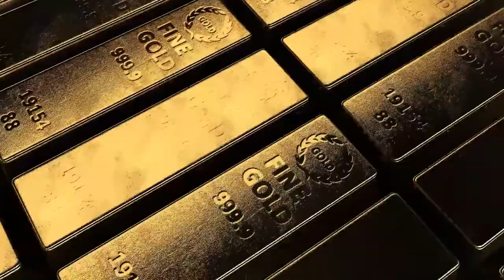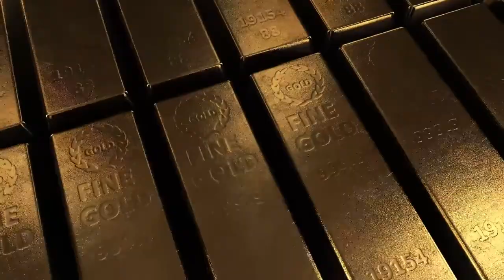Mountains o’ Things, Tracy Chapman, Pop Folk Singer Songwriter Music Song, Jenny Daniels Cover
The song 'Mountains o’ Things is originally written and performed by Tracy Chapman.

The video sequences were taken from Pixabay for free use.

Lyrics:
The life I've always wanted
I guess I'll never have
I'll be working for somebody else
Until I'm in my grave
I'll be dreaming of a live of ease
And mountains Oh mountains o' things
To have a big expensive car
Drag my furs on the ground
And have a maid that I can tell
To bring me anything
Everyone will look at me with envy and with greed
I'll revel in their attention
Sweet lazy life
Champagne and caviar
I hope you'll come and find me
Cause you know who we are
Those who deserve the best in life
And know what money's worth
And those whose sole misfortune
Was having mountains o' nothing at birth
Oh they tell me
There's still time to save my soul
They tell me
Renounce all
Renounce all those material things you gained by
Exploiting other human beings
Consume more than you need
This is the dream
Make you pauper
Or make you queen
I won't die lonely
I'll have it all prearranged
A grave that's deep and wide enough
For me and all my mountains o' things
There'a still time to save my soul
They tell me
Renounce all
Mostly I feel lonely
Good good people are
Good people are only
My stepping stones
It's gonna take all my mountains o' things
To surround me
Keep all my enemies away
Keep my sadness and loneliness at bay
I'll be dreaming of a life of ease
I'll be dreaming, dreaming, dreaming.